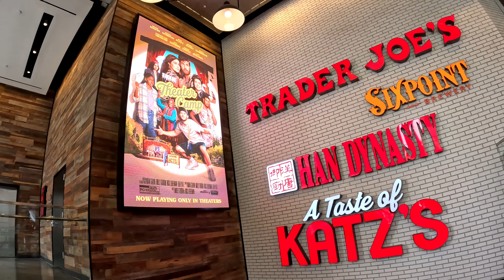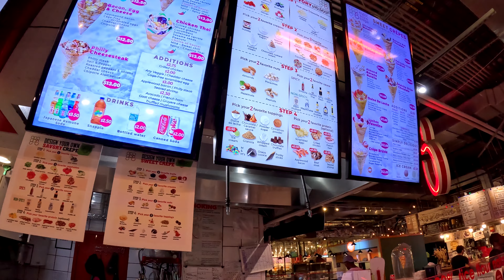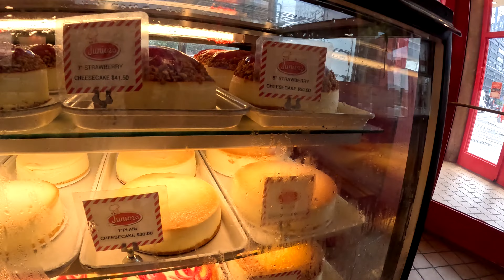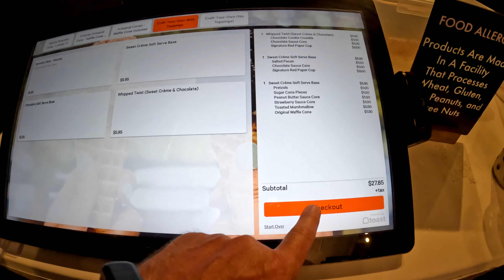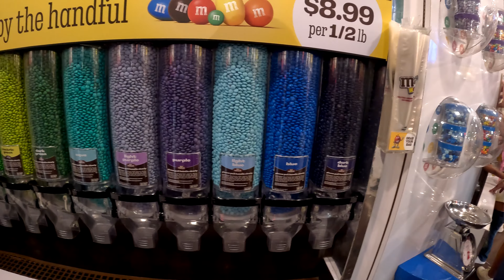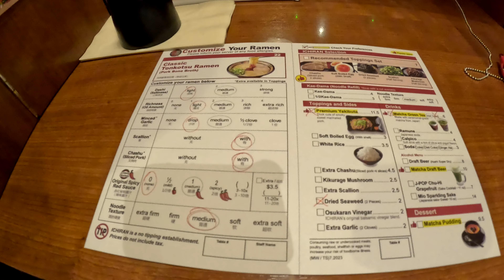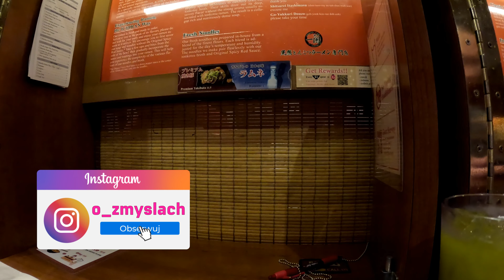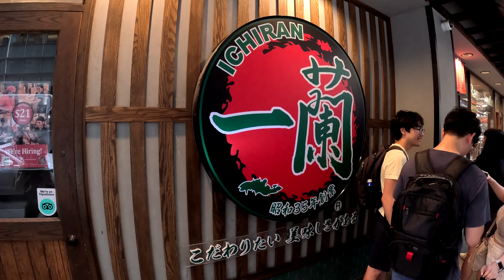Smaczny New York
Przed Wami ostatni odcinek z naszej podróży po Stanach – Nowy Jork pożegna nas najwyżej wysuniętym zewnętrznym tarasem na półkuli północnej i widokiem ze 101 piętra na wysokości 335 m. Zapraszamy Was na Edge Building! Potem zabierzemy Was na coś pysznego do Dekalb Market – tu po raz kolejny spróbujemy kultowych kanapek z Katz Delicatessen oraz mocno wciągających i piekielnie ostrych klusek o nazwie sesame cold noodles. Na deser zaprosimy do Junior’s po najlepszy nowojorski sernik. Będą też wegańskie lody, świat m&m’s oraz jeden z najlepszych ramenów jaki jedliśmy, który spożywa się w odosobnieniu. Zapraszamy na odcinek pełen spektakularnych widoków i smaków!

Możesz sobie cos kupić z naszego sklepu, dzięki temu też wesprzesz nas finansowo